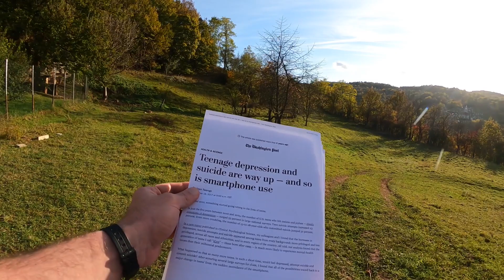La véritable horreur de l’addiction au smartphone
💡 Accède à la formation "Accro au smartphone : 4 semaines pour retrouver la liberté"

Tant qu’on refusera de constater cette réalité, on s’enfoncera encore plus dans l’horreur et de plus en plus de gens seront confrontés à des drames humains.

J’ai voulu faire cette vidéo pour présenter les faits sans les minimiser et sans prendre de pincettes : il faut sortir du déni si on veut pouvoir régler le problème.